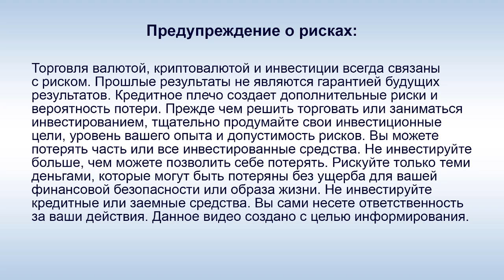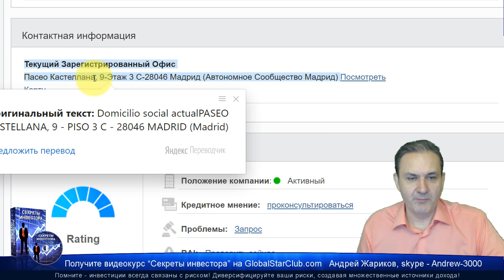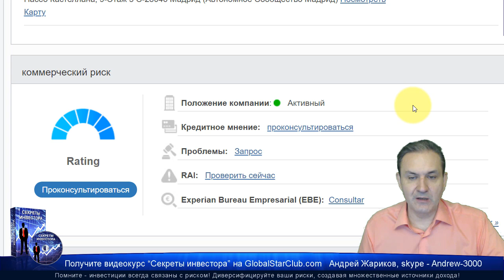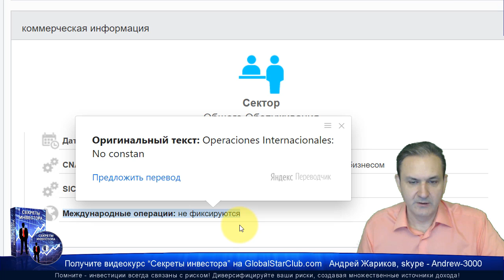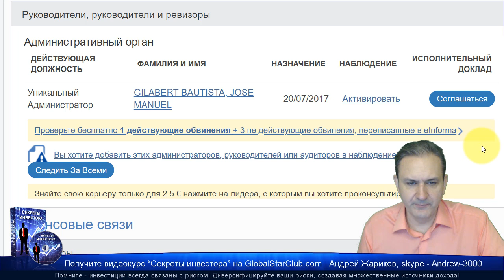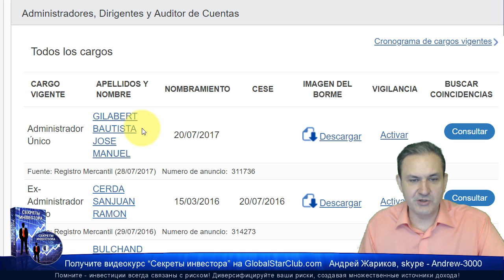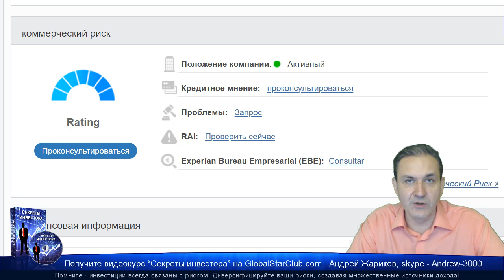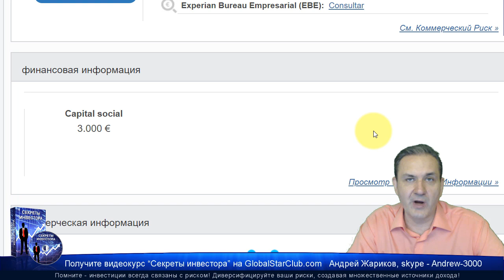Questra World работает, а Диего Мартин - владелец?